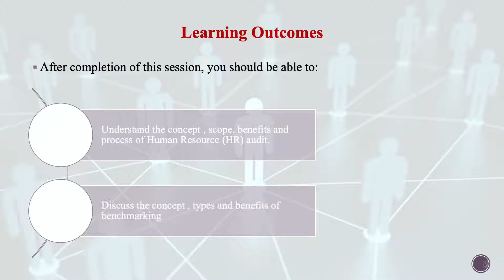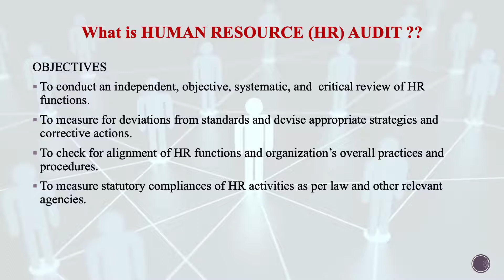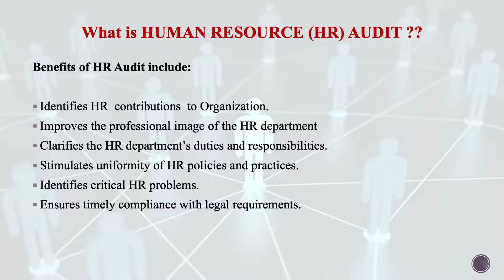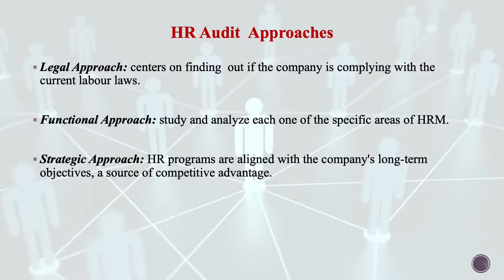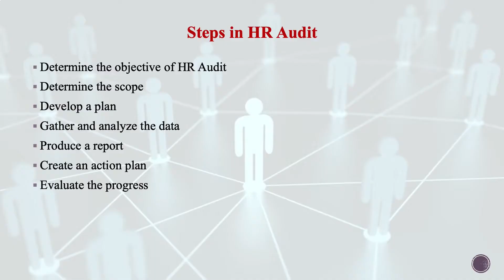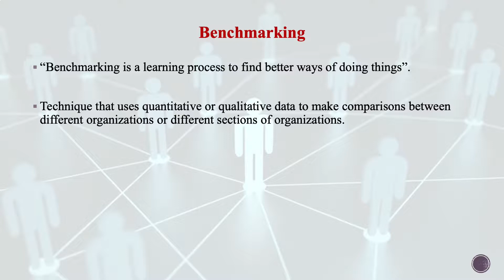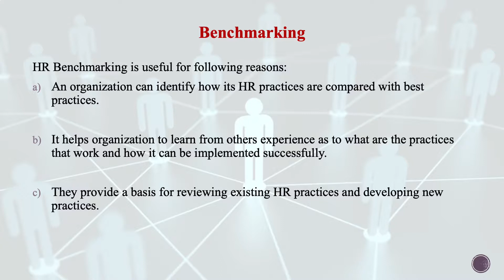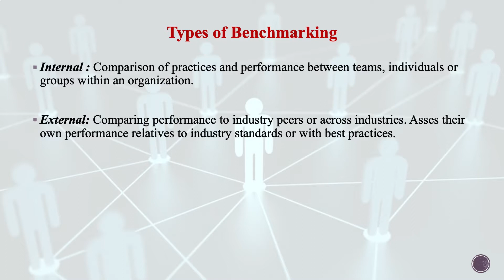HR Measurement and Audit – Part 1